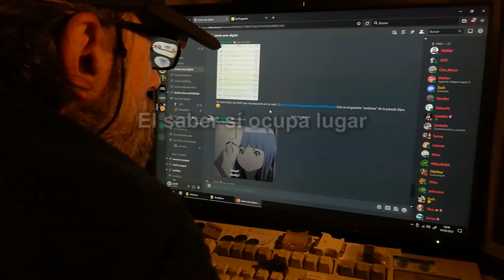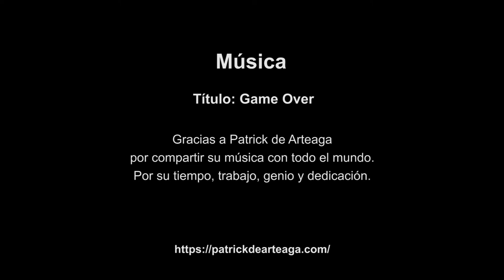El saber sí ocupa lugar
-- Video Cortometraje premiado con el primer puesto de su categoría en la Euskal Araba 09. Tema libre.
Realizado con un teléfono.

-- Video Short film awarded first place in its category at the Euskal Araba 09. Free theme.
Made with a telephone.